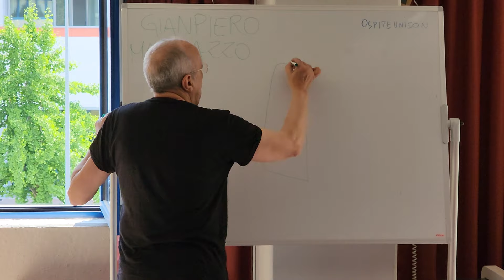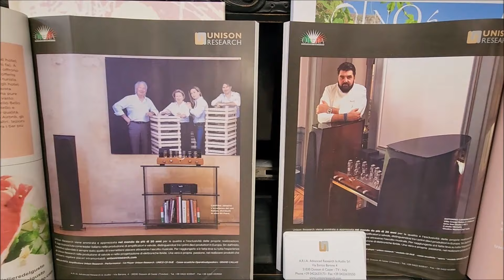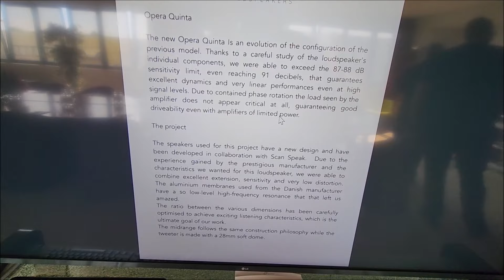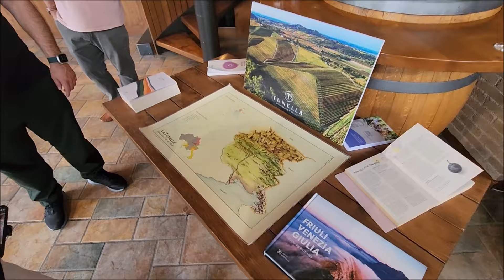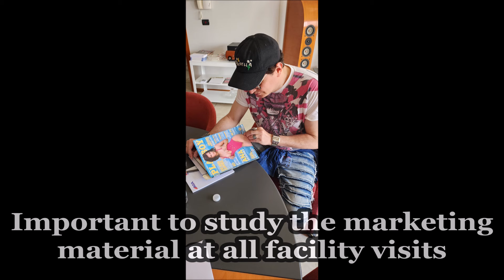Time to RETHINK the Audiophile Brands Associated with Italy - Unison Research and Opera - Part 1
As I've previewed for awhile, I took a tour of several audiophile MFGs in Italy after Munich HighEnd 2024.  The tour was organized by Fidelity Imports and included Unison Research, Opera,  Gold Note, Alare, and Audia Flight.

We started our tour at Unison Research and Opera Loudspeakers.  This video features part 1 of that incredible facility tour and the presentations to come.

0:00 Intro
1:11 Overview of the Italy Tour
3:40 Macro Takeaways
5:07 Disclaimer
6:23 Tour Footage
11:34 Bonus - Winery Tour